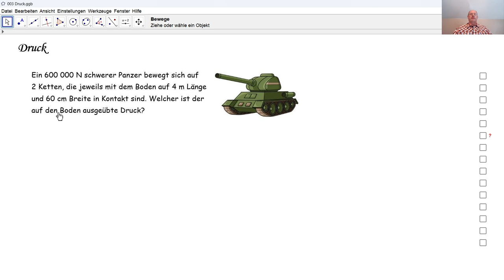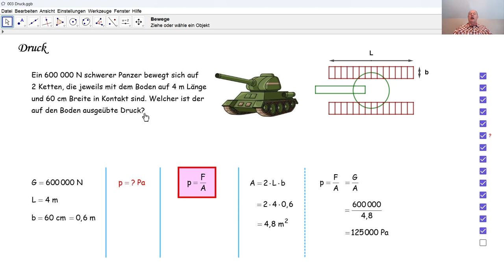Physik 3PhD032 Druck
Wir berechnen den Druck, den ein sehr schwerer Panzer auf den Boden ausübt?